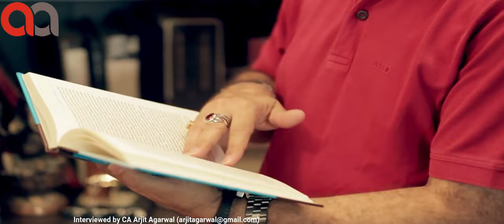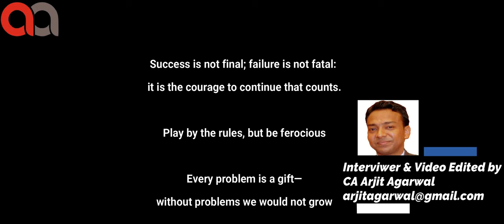Interviewed Legend/Stalwart Adv (CA) Mukesh Butani Sir - Founder & MP of BMR Legal Advocates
Had the opportunity of Interviewing Legend/Stalwart of Profession Adv (CA) Mukesh Butani Sir - Founder & Managing Partner of BMR Legal Advocates (an independent boutique law firm specializing in Tax Policy, Advocacy & Disputes, ranked amongst Top Tier Law Firms in India in independent surveys like Legal 500,Benchmark Litigation, India Business Law Journal and asia law Profiles) sharing his Illustrious Professional Journey from Arthur Andersen days to till date.

He is an inspiration/role model to young professionals who dream to build their own brand.